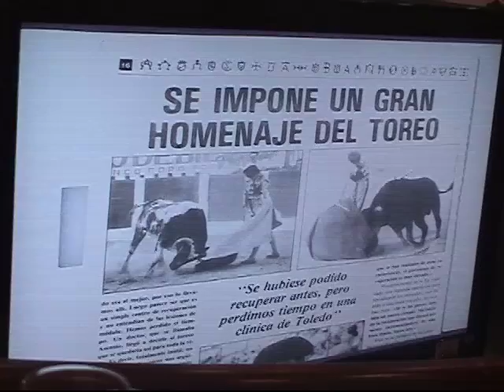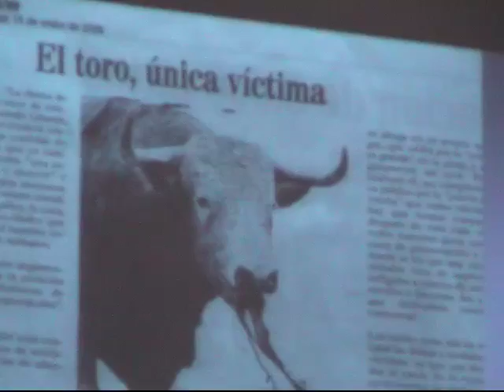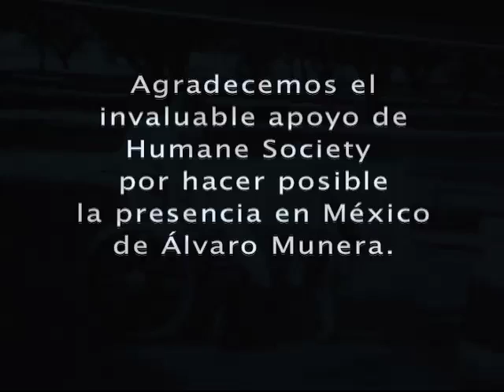De torero a defensor de los animales Alvaro Munera.mp4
Alvaro Munera, ex torero colombiano, comparte su experiencia de vida y su transición de torturador de los animales a defensor de los mismos. Invitado por AMEDEA (Asociación Mexicana para los Derechos de los animales), MANT y Humano Society. Febrero 2010, conferencia en el Senado de la República y en el Aula Magna de la Facultad de Filosofía y Letras de la UNAM, Ciudad de México.